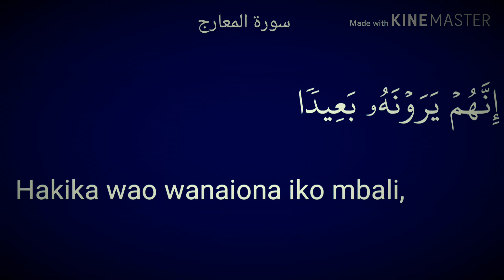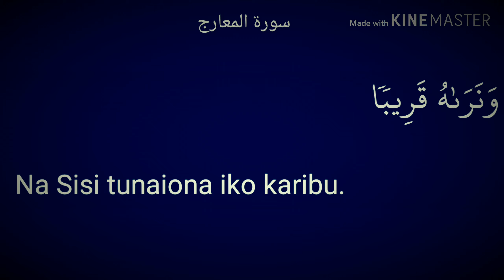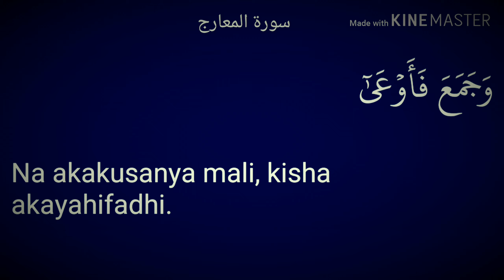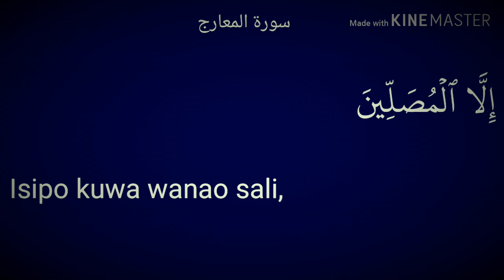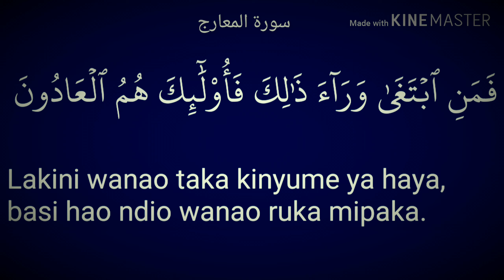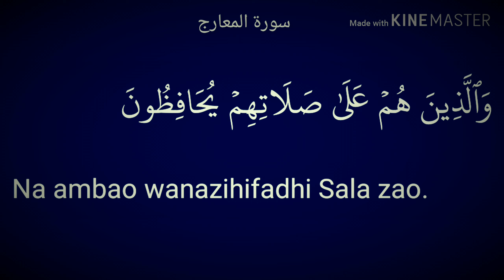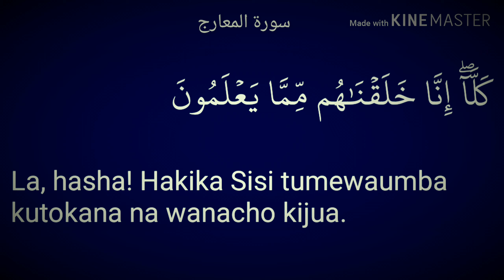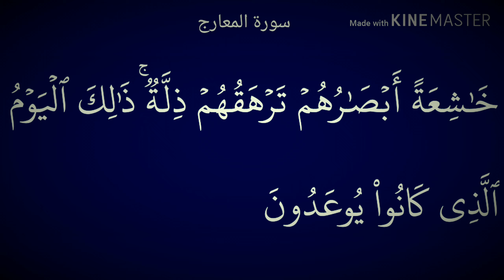TAFSIRI YA QUR'AN SURAT AL-MA'ARIJ 70